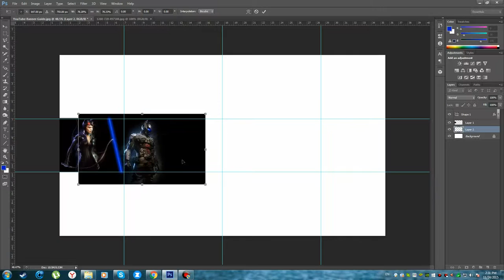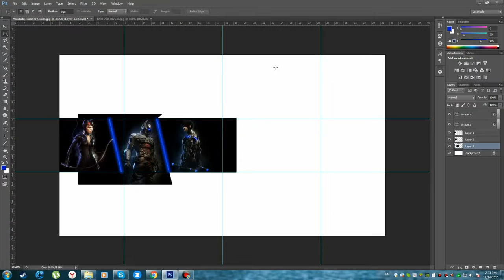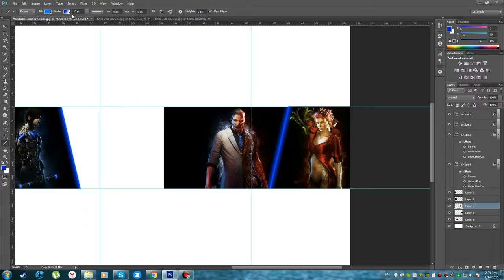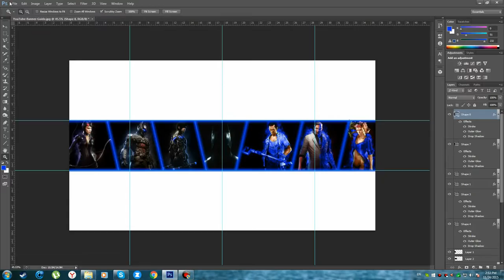#6.Batman Arkham Knight Speed Art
Music
Two Steps From Hell - Archangel